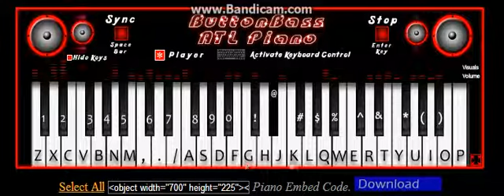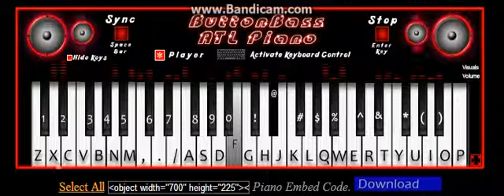Taren Lee - Rookie 2 - Show ATL Piano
Continue our rookie with piano, to make it more better, I just put some different sounds in the music. This video showed piano only.

And don't forget to take it as Favorite!